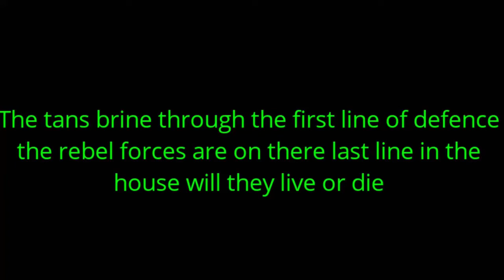attack of the tan order part2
sorry if its bad hope you enjoy